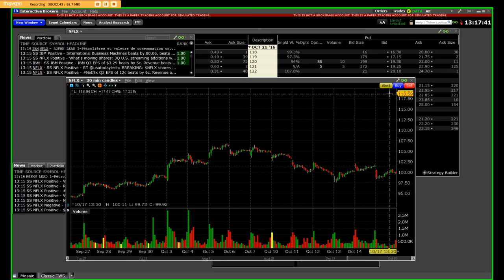NFLX Earnings big pop up 20.00 call options pay big time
NFLX EARNINGS POP trading up to 120 dollars after hours big trade subscriber growth